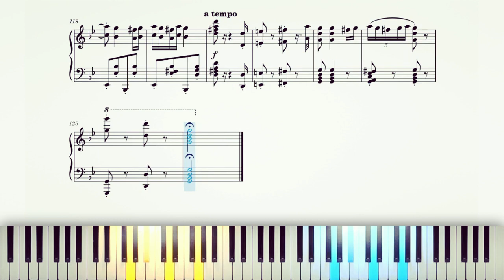Hungarian Dance No. 5 - Brahms | Piano Sheet Music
Hungarian Dance No. 5 in G minor composed by Johannes Brahms

The Hungarian Dances (German: Ungarische Tänze) by Johannes Brahms (WoO 1), are a set of 21 lively dance tunes based mostly on Hungarian themes, completed in 1879. They vary from about a minute to five minutes in length. They are among Brahms's most popular works and were the most profitable for him. Each dance has been arranged for a wide variety of instruments and ensembles. Brahms originally wrote the version for piano four hands and later arranged the first ten dances for solo piano.